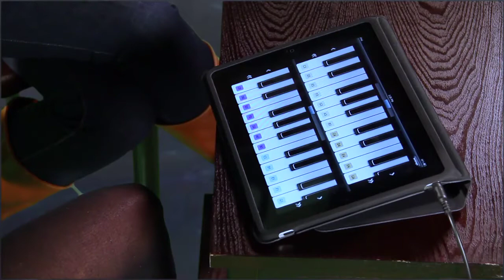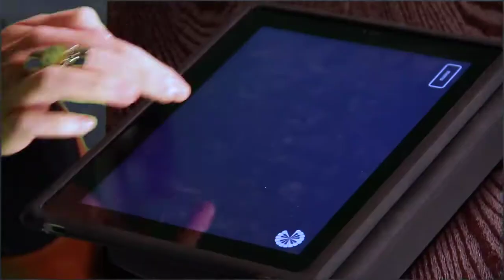Virtouso Piano iPad App DayFly Review: Free App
Learn to play piano on your Ipad.